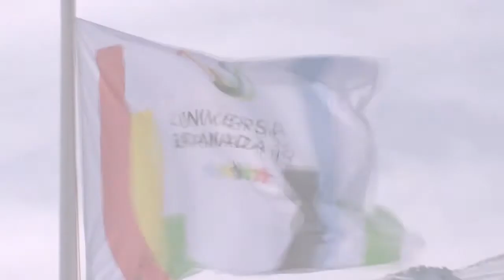Copa de Europa de Freestyle Baches 10 Marzo 2010 Sierra Nevada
La Copa de Europa de Baches ha puesto el punto final hoy en Sierra Nevada, donde ha tenido lugar la última prueba de la temporada. Al igual que el día anterior, el equipo ruso ha vuelto a ser el gran dominador, aunque la victoria en hombre ha sido esta vez para el francés Anthony Mora, que el pasado miércoles terminó en el puesto número 13.
Tampoco hoy tuvo suerte Reyes Santaolalla. Al igual que en la jornada anterior, la malagueña volvió a colarse en la final pero, de nuevo, el segundo salto se le atragantó y se esfumaron sus posibilidades de podio.

Me he enganchado en un bache y no he podido hacer el segundo salto. Estoy contenta aunque espero hacerlo mejor en la próxima ocasión, explicó Reyes al término de la competición.

También hoy se decidieron los vencedores finales de la Copa de Europa 2009/2010, al tratarse de la última prueba de la temporada. Como no podía ser de otro modo, Rusia ha copado los podios femenino y masculino.

Las competiciones no abandonan Sierra Nevada. A partir de mañana se celebrará en Campeonato Andaluz de Esquí Alpino Infantil, y el próximo lunes el nacional de baches. La próxima semana será el turno de la Copa del Mundo de Freestyle, en la que tomarán parte los medallistas olímpicos de Vancouver en estas disciplinas.

CLASIFICACIONES ÚLTIMA PRUEBA DE LA COPA DE EUROPA:

DAMAS

PERTAKHIYA Marika (Rusia)MURATOVA Elena  (Rusia)IVANOVA Svetlana  (Rusia)MUJERES

HOMBRES

MORA Anthony (Francia)PANFILOV Ivan (Rusia)BYKACHEV Pavel (Rusia)

VENCEDORES FINALES DE LA COPA DE EUROPA

DAMAS

1 PERTAKHIYA, Marika (RUS) 2 MURATOVA, Elena (RUS) 3 IVANOVA, Svetlana (RUS)

HOMBRES

1 VALINTEEV, Artem RUS 2 SHIMBUEV, Sergey RUS 3 YUDIN, Dmitry (RUS)